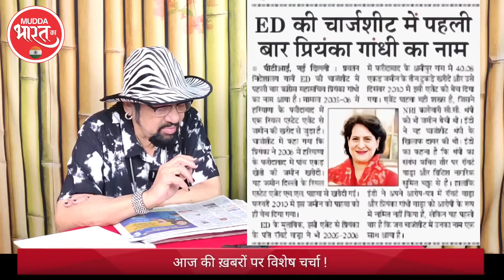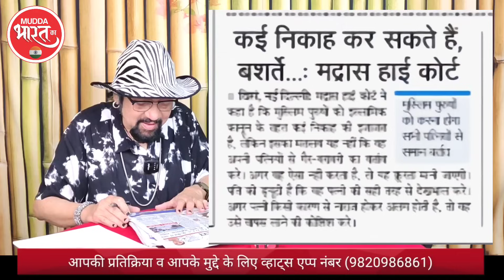Politics India | खबरों के अंदर की खबर सिर्फ हमसे ! @muddabharatka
आज हमने अपने वीडियो राजनितिक सुर्खियों पर अलग अलग चर्चा की है जिसमे नागपुर मे कोंग्रेस की सभा, प्रियंका गांधी पर ईडी की चार्जशीट और कतर मे 8 नेवी ऑफिसरों की फांसी पर रोक, ऐसी ख़बरों को हमने अपने वीडियो मे चर्चा की है हमारे सहयोगी अनिल थत्ते के साथ...